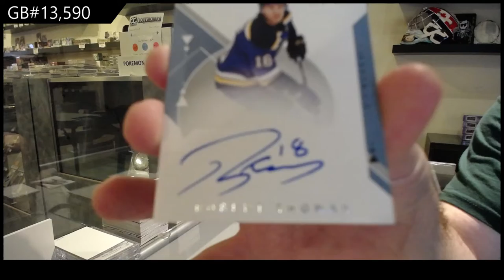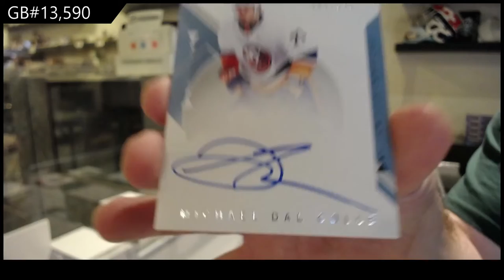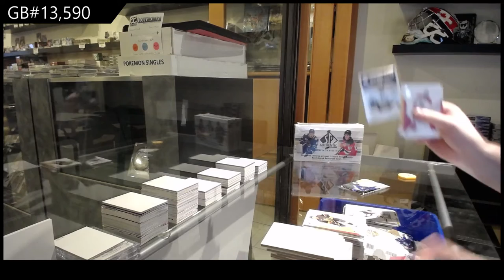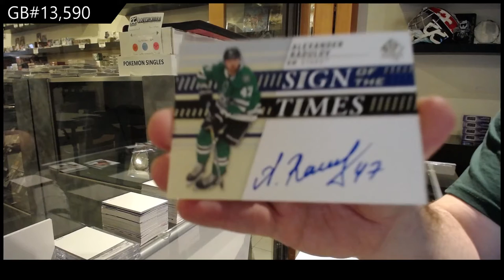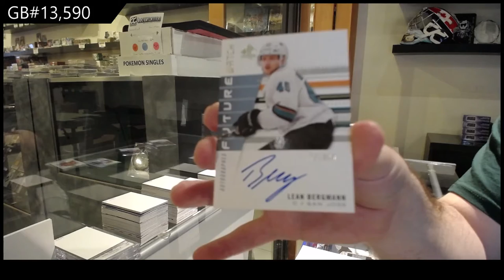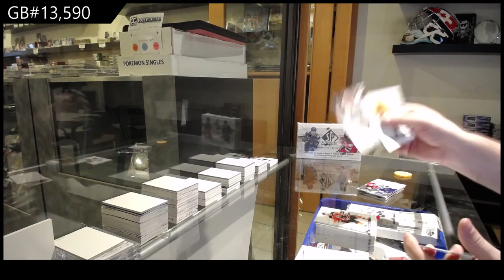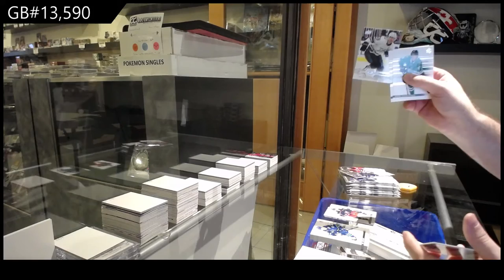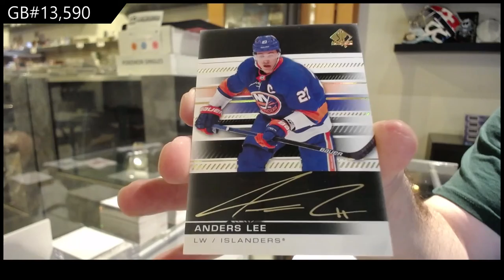18-19 UD SP Authentic & 19-20 UD SP Authentic Hockey 3 Box Break - C&C GB #13,590